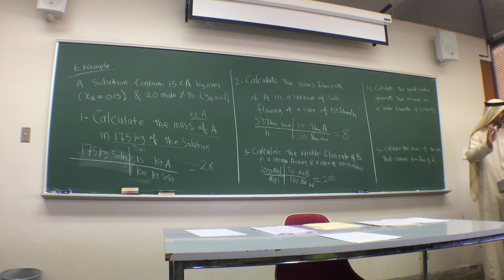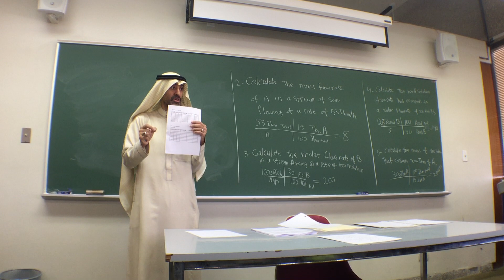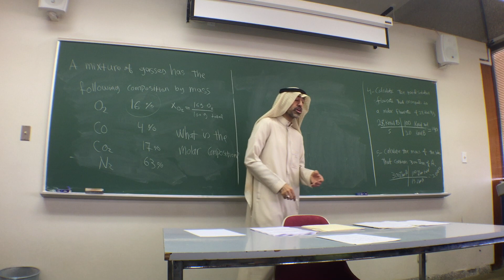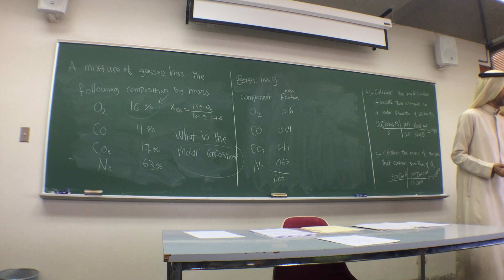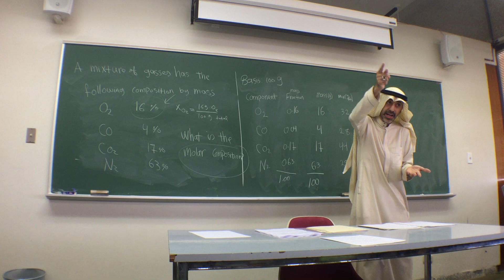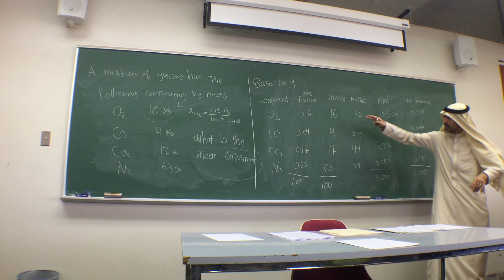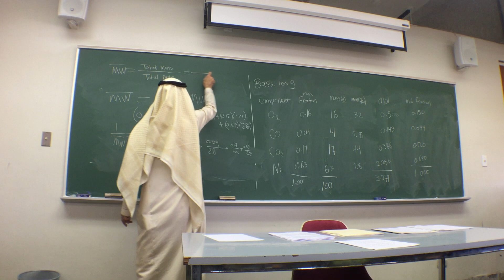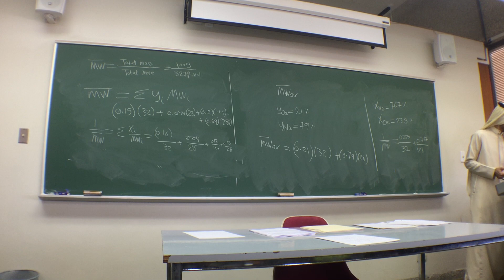Example of Converting Mass Fraction to Mole Fraction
Recorded by Faisal Alahmadi